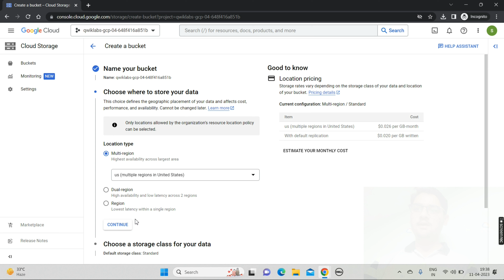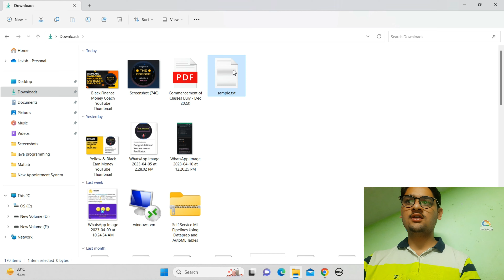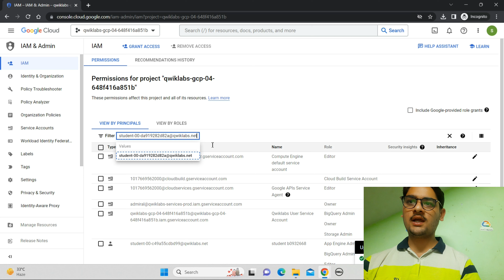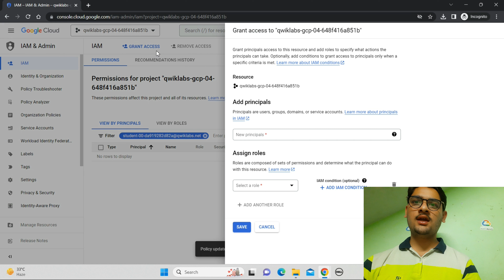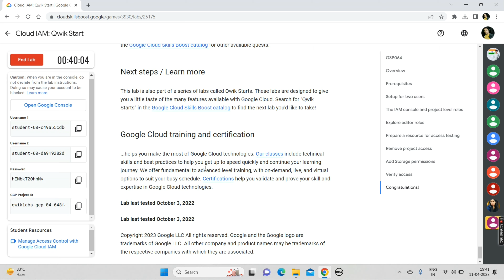Cloud IAM: Qwik Start || Lab Solution || Qwiklabs Managing Resources and Data in the Cloud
Hey guys in this i am providing solution of Qwiklabs Level 1: Managing Resources and Data in the Cloud.

Query Solved:-
qwiklabs

qwiklabsarcade2023 || Lab Solution || Qwiklabs April Trivia

Hey guys in this i am providing solution of Qwiklabs Trivia April.

Query Solved:-
qwiklabs